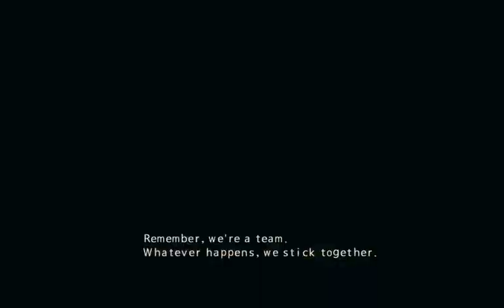BioHazard Ch1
playing with my friend